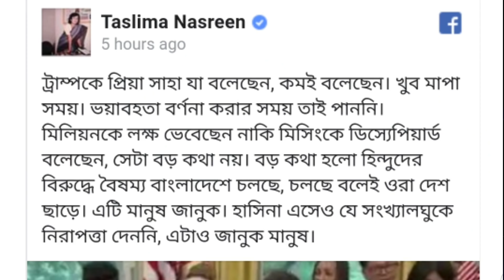প্রিয়া সাহার এসব কি বলছেন || এগুলো নাকি প্রধানমন্ত্রীরই কথা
নিজেকে বাঁচানোর জন্য ট্রাম্পকে দেয়া বক্তব্যের প্রেক্ষিতে তিনি নতুন ভিডিও বার্তায় জানিয়েছেন এগুলো নাকি প্রধানমন্ত্রী কথা।Priya Saha's new video message revealed these or the Prime Minister sheikh hasina

* ANTI-PIRACY WARNING *
This content is Copyright to " SK MEDIA ". Legal action will be taken against those who violate the copyright of the following material presented!